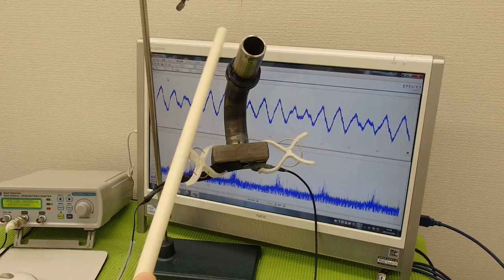表面弾性波を利用した、超音波制御技術 ultrasonic-labo